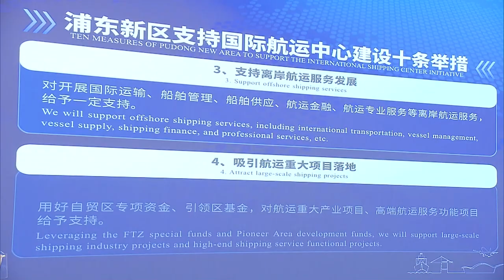Shanghai Pudong to boost shipping sector with 10 contacts signed involving LNG tech and distribution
Contacts were signed on Tuesday for new projects as Shanghai Pudong authorities also unveiled a series of measures to build to turn the city into an international shipping center.